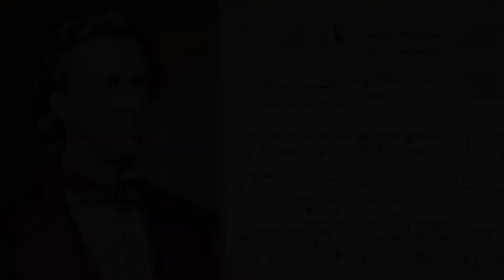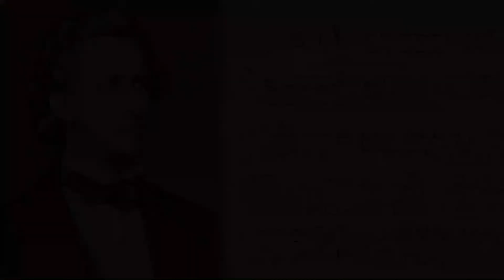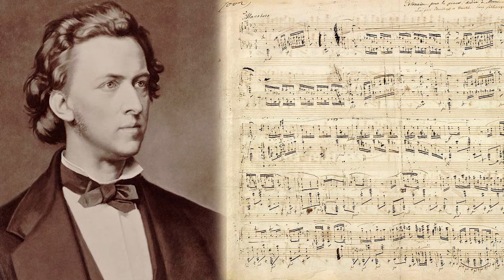Fantaisie-Impromptu - Frédéric Chopin